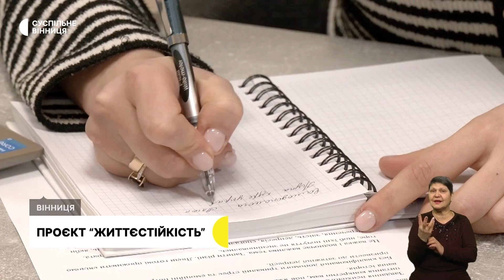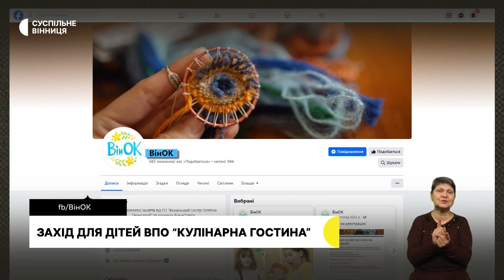Вшанування Героїв Небесної Сотні, послуга з формування життєстійкості та проєкт «Кулінарна гостина»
00:00 Інтро
00:07 Вшанування пам'яті героїв Небесної Сотні
01:22 Тиха акція "Ангели пам'яті"
03:38 Соціальна послуга з формування життєстійкості
07:05 "Кулінарна гостина" для дітей-переселенців